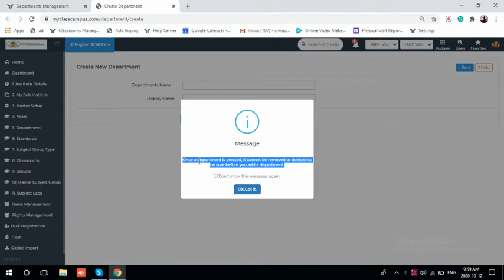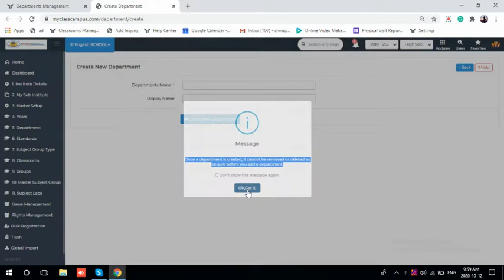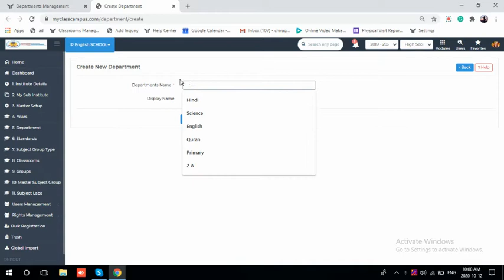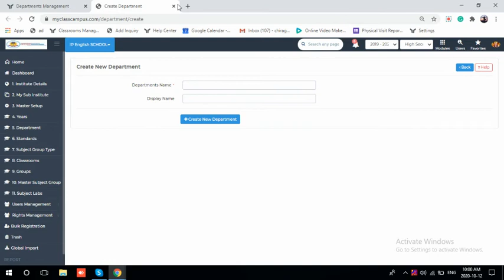Departments Management - Institute Management - Web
In this video we have shortly explained how to create and manage departments.

In educational organisations, there are multiple academics department. Managing them effectively is very important for smooth operations.

If you wish to know more about our other features, please check our other videos/play list.

If you are a school or educational institute and want to get free demo of our software then register